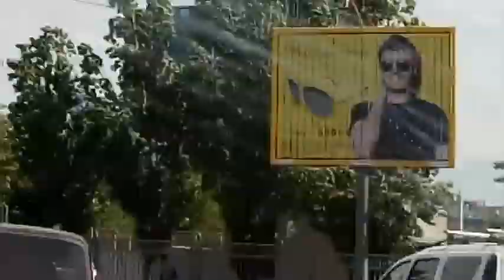Подрезала ПИОНЫ на даче. Старые улицы, моего города. Готовим стейк за 10 минут.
18 июня 2020 год. Едем на дачу.